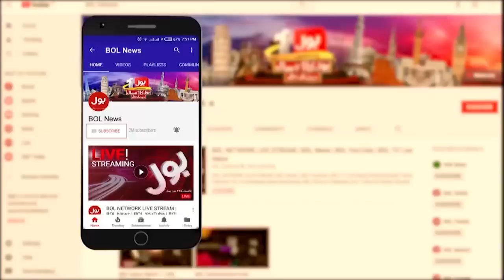Shahbaz Sharif Reaction Goes Viral | National Assembly Viral Video | BOL BUZZ | Dunya BOL Hai